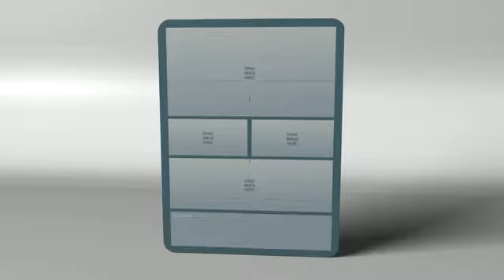The Flapper® - Blank Styled Template Direct Mail Design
The Flapper® is a never ending story teller that has been a favorite among advertisers for years. Your marketing message will be told in a fun, interactive and addictive way with its four selling panels that turn in succession. This is an engaging piece they won't want to put down.